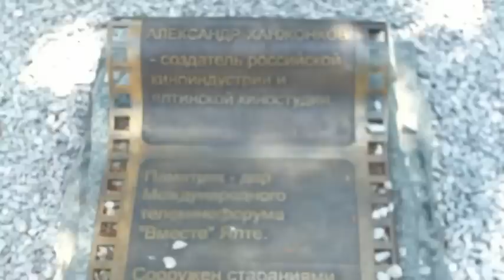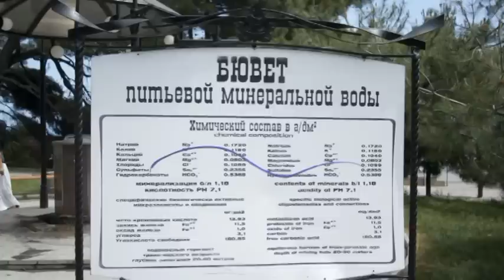Путешествие в Крым, Часть 4 Ялта, море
Как провести отпуск в Крыму на 9500 рублей.

 "Коллиматорный прицел micro dot с Aliexpress (страйкбо, airsoft)"